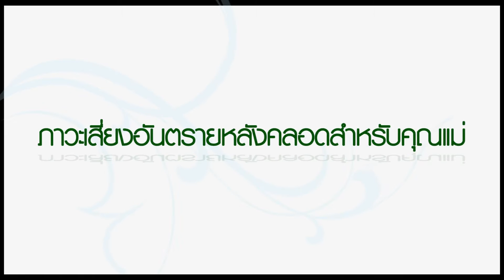การดูแลคุณแม่หลังคลอด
หลังคลอดแม่ควรเอาใจใส่สุขภาพของตนเองให้มากที่สุดเพราะการตั้งครรภ์และการคลอดลูกที่เพิ่งผ่านไปทำให้เสียกำลังไปถ้าแม่ดูแลเอาใจใส่สุขภาพดีร่างกายแม่ก็จะกลับแข็งแรงดังเดิมและจะทำให้มีน้ำนมดีและเพียงพอต่อการเลี้ยงดูลูก
โดยส่วนใหญ่ผู้หญิงหลังคลอดจะหายเองตามธรรมชาติอยู่แล้ว แต่ก็มีผู้หญิงบางคนตกอยู่ในกลุ่มที่มีปัญหา เช่น รกค้าง มดลูกมีความแข็งแรงน้อย หรือบางคนอาจมีเนื้องอกของกล้ามเนื้อมดลูก ที่เรียกว่าMyomaรวมไปถึง คนไข้ที่มีภาวะรกเกาะต่ำ ซึ่งอาจจะทำให้เกิดภาวะตกเลือดได้   การดูแลหลังคลอดจึงมีความจำเป็นมาก